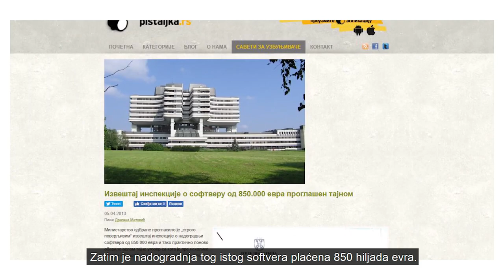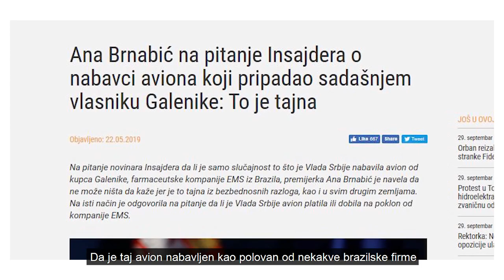Kako institucije bezbednosti troše novac građana?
Transparentne institucije bezbednosti su efikasnije u radu sa građanima i doprinose bezbednijem društvu.